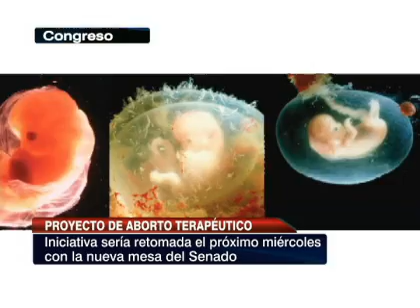Senadora Pérez: "El debate del aborto terapéutico no puede seguir dilatándose"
La parlamentaria de Renovación Nacional ahondó en torno a los tres proyectos sometidos a trámite.